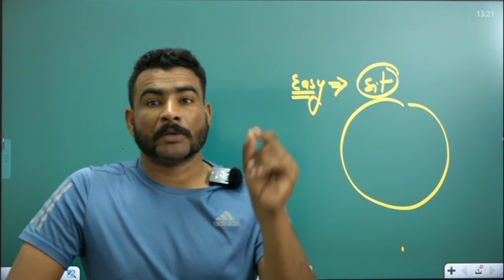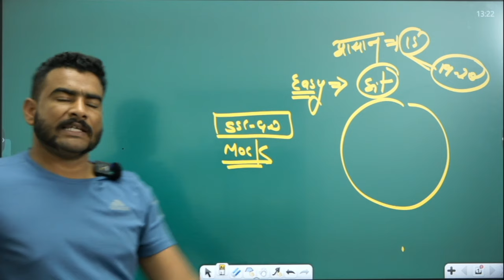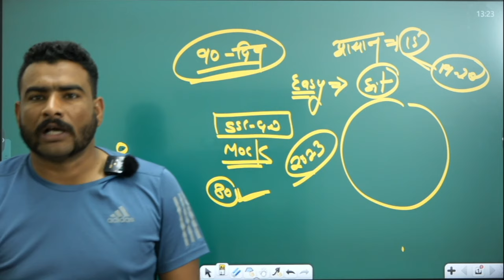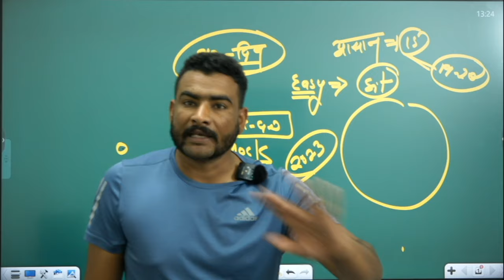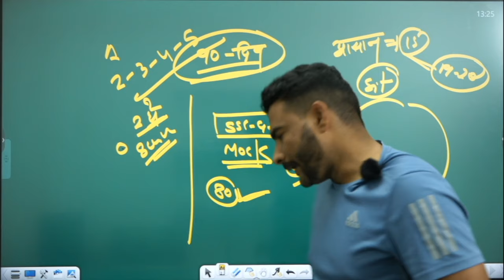SSC GD Exam Analysis 2024 | SSC GD 20 Feb 1st Shift 2nd Shift Analysis | SSC GD Paper Analysis 2024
3 Month Batch (3 महीने का बैच)

Virat Choudhary
CRPF Commando

Explore our detailed analysis of the SSC GD Exam 2024 for the 20th February 1st shift! SSC GD Exam 2024 for the 20th February 2nd shift! Delve into our SSC GD Paper Analysis for crucial insights and trends. Stay ahead in your preparation with our comprehensive SSC GD Analysis to excel in SSC GD 2024. Don't miss this essential resource for SSC GD aspirants!  SSC GD Exam Analysis 2024 | SSC GD 20 Feb 1st Shift Paper Analysis | SSC GD Analysis | SSC GD 2024 |  SSC GD Paper Analysis 2024